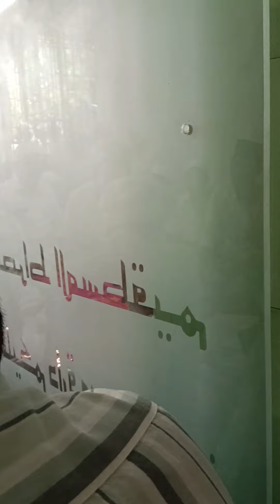മുറബ്ബിയിലേക്കുള്ള പാദ ഖാജാ ഹയാത്ത് മജ്‌ലിസ് കൊടുവള്ളി...6238335285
കോഴിക്കോട് കൊടുവള്ളി വാവാട് പുതിയ ജാരത്തിങ്കൽ മഖാമ്..സമാപന ദിവസത്തെ മൗലൂദ് ഖത്തം ദുആ സമ്മേളനം..